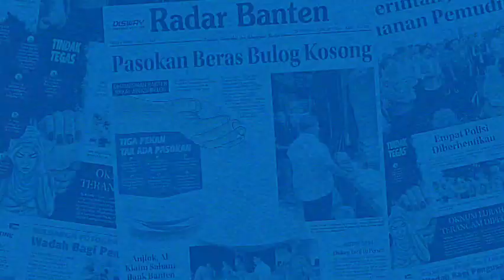Paparkan Visi-Misi di NasDem, Andika Mau Tingkatkan Pelayanan Dasar dan Entaskan Pengangguran